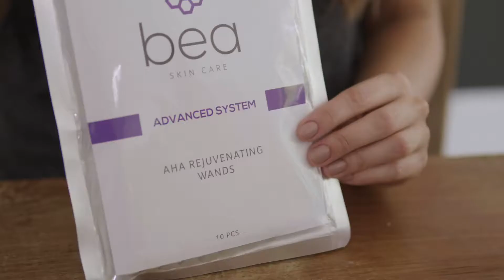bea Skin Care Advanced System Range: AHA Rejuvenating Wands